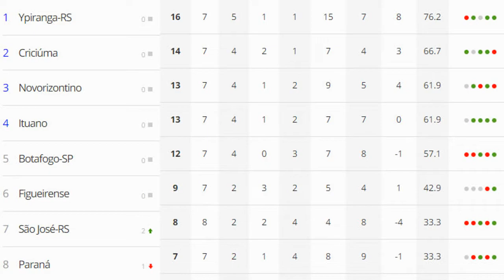Mirassol x Criciúma: as informações que você precisa saber do jogo da 8ª rodada da Série C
Mirassol e Criciúma se enfrentam neste sábado, às 11 horas, pela oitava rodada do Campeonato Brasileiro da Série C. O time da casa busca sair da zona de rebaixamento enquanto os catarinenses querem recuperar a liderança. Saiba onde assistir ao vivo, os desfalques e quem será o trio de arbitragem.

Quer acompanhar jogos exclusivos do Brasileirão. Clique no link e saiba como